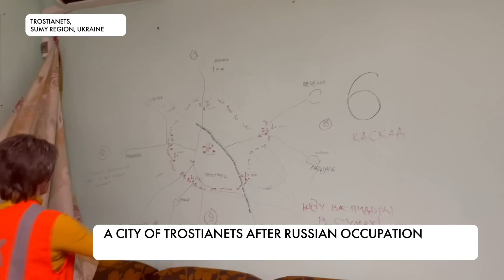The city of Trostianets after the Russian occupation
The torture chambers in the basements and the captured railway station - the city of Trostyanets and its 20,000 inhabitants were under Russian occupation for a whole month. The mayor's office has already received more than 700 applications for damaged residential buildings. At the same time, the exact number of victims of the Russian occupation is unknown. Every day rescuers find the bodies of citizens under the rubble in the basements.